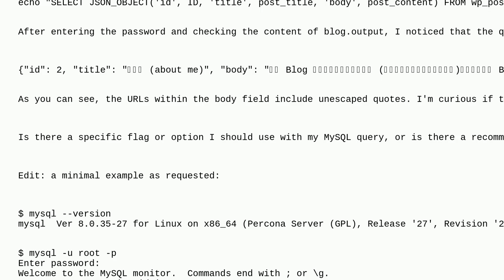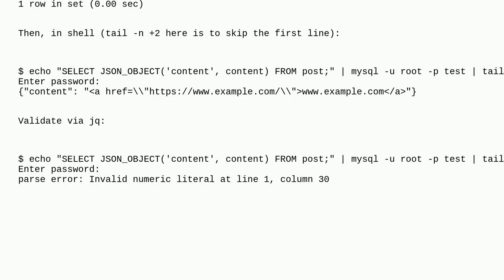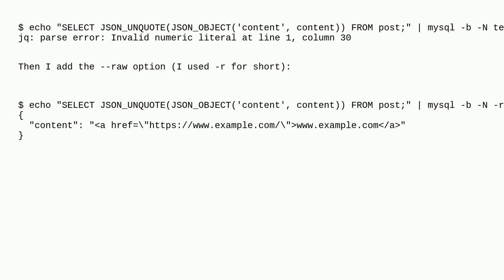Dba: Issue with unescaped quotes in JSON output from MySQL query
Issue with unescaped quotes in JSON output from MySQL query

A special thanks goes out to the community

  json mysql